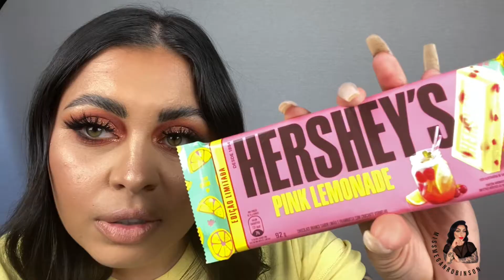BACK WITH ANOTHER SNACK: GLOOP EXOTICS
Gloop Exotics sent me some snacks to try!  Thank you so much!!